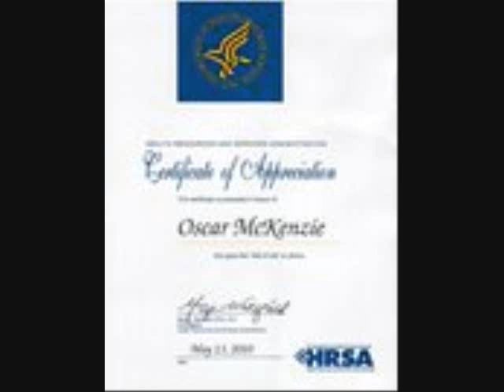Oscar McKenzie Jr. The Man_0001.wmv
Hear is the slide show with him singing.  I apologize for the bad quality of some of the pictures.  Clearly (well they are not) i need to save these pictures in a different format.